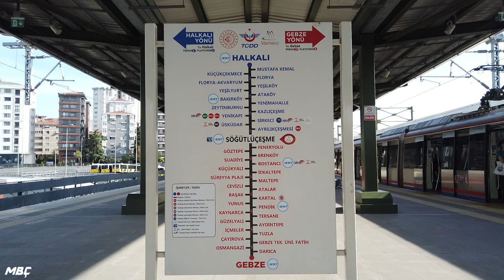Istanbul Sogutlucesme Railway Station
Sogutlucesme station is one of the busiest railway station of Istanbul. It has Marmaray commuter trains, YHT high-speed and other mainline intercity trains. But mainline intercity trains are not in operation due to coronavirus.
Istanbul, Turkey